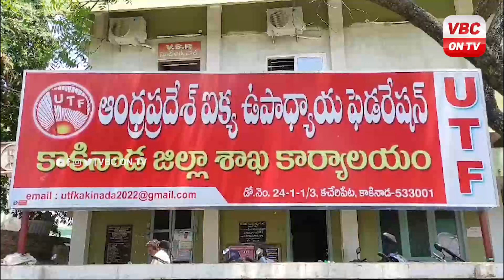పౌరసత్వ సవరణ చట్టాన్ని సమర్థించే పార్టీలను దేశ సార్వత్రిక ఎన్నికల్లో ఓడించి | VBC NEWS